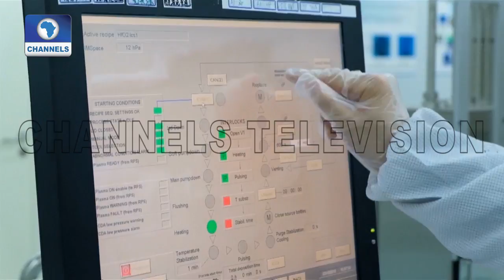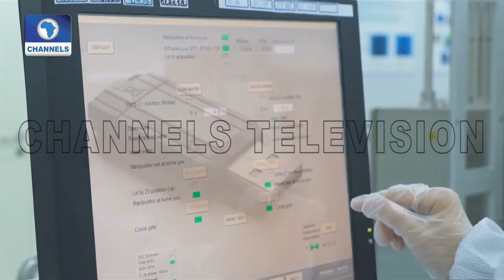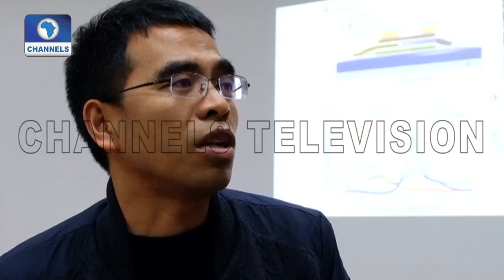Chinese Scientist Brings Forth New Storage Technology |Tech Trends